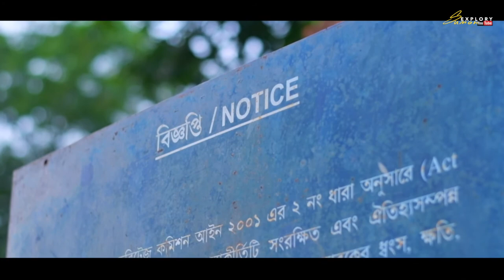LORD CANNING HOUSE [Cinematic] || More than 150 years old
CHARLES JOHN CANNING, Earl Canning, statesman and governor-general of INDIA during the Indian Mutiny of 1857. He became the first viceroy of India in 1858.

The Canning House is situated at CANNING TOWN in Canning sub-division of South 24 Parganas district. Lord Canning - the then Governor General of India, built a house on the bank of Bidyadhari river in South 24 Parganas, The house is 2 km away from Canning Railway Station. The house was known as Canning House.
The house was constructed as part of a plan to build a port on Matla River. Lord Canning had wanted to build a port that would be an alternative to Kolkata and a rival to Singapore. During the construction of the port, Lord Canning stayed here several times. Later the plan was abandoned due to the loss of navigability of Matla and Bidyadhari River.

So
Explory Sumon